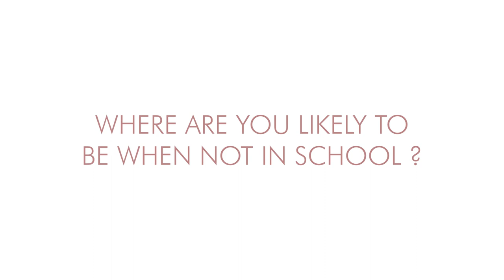Get To Know - Richard Lancaster!